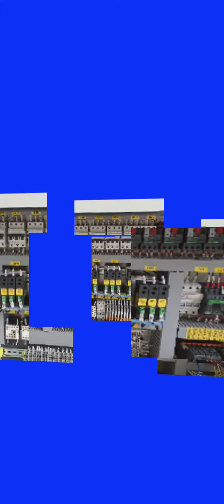#{This is a panel phots }#